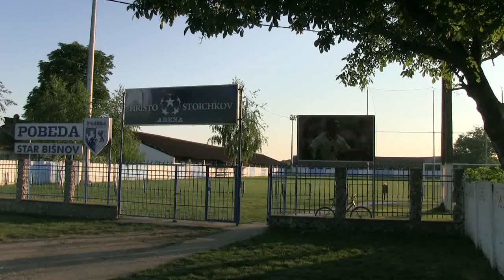Pobeda Dudeștii Vechi - Ripensia Timișoara 1-7 | 21 05 2016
Sezon 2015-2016, Liga a IV-a Timiș, Etapa a 30-a